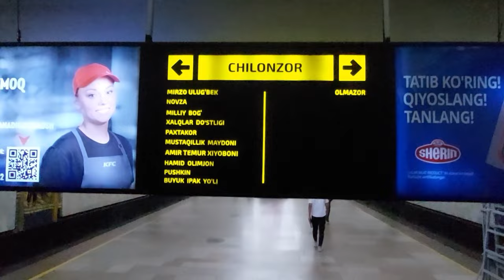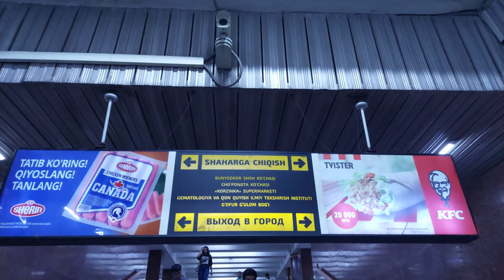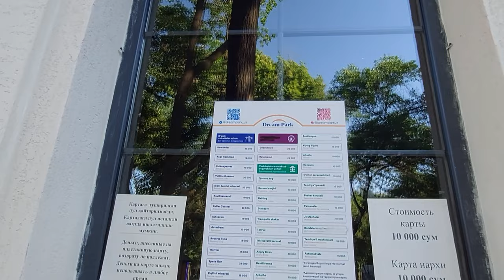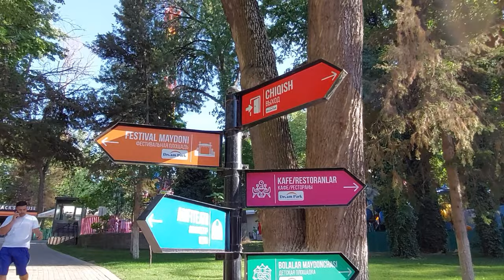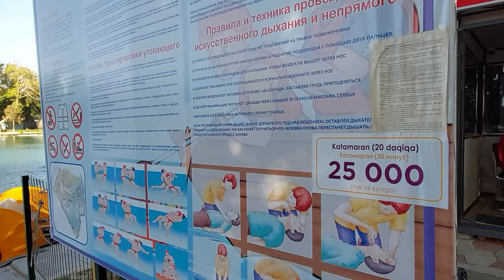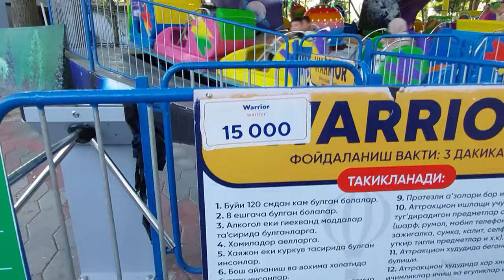4K, How does the Gafur Gulyam Park look like now?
The park named after Gafur Gulyam, formerly known as "40 Years of Komsomol of Uzbekistan", was laid out in 1967 on the site of a vacant lot during the construction of the Chilanzar district. Later, after Uzbekistan gained independence, it was first renamed into Mirzo Ulugbek Park, and later acquired its current name - Gafur Gulyam Park. And recently another name Dream Park appeared, but both names are marked together on the map. The park was renovated and reopened in 2022.

By the way, those who are new may be confused, as there is a metro station named after Gafur Gulyam in the city, and the park of the same name is located near Mirzo Ulugbek metro station. These metro stations are not adjacent to each other.
The park is the oldest and the mature trees are very happy with their crowns.
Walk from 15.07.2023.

Do you like it in Tashkent?